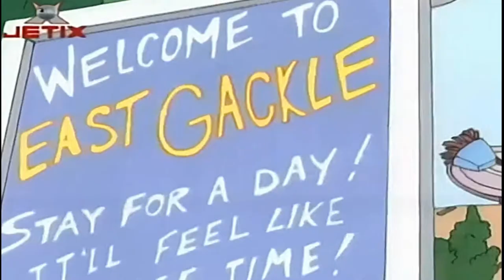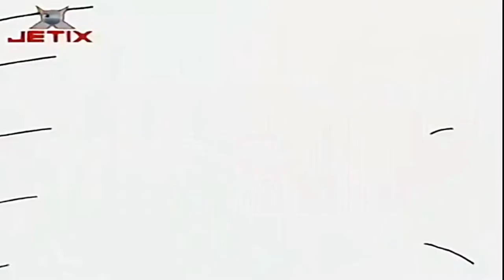Ce-i cu Andy? | Ce-i cu Jean Thomas? (in romana) Full HD